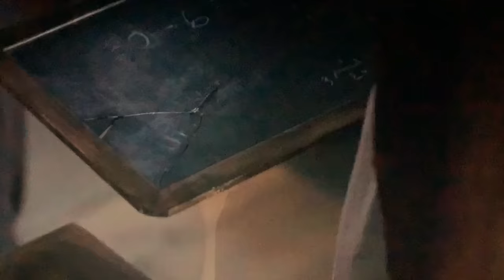Anne & Gilbert | A Thousand Years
Fan video of "A Thousand Years" by Christina Perri.

I will always and forever love this song. my fav. hope you enjoy! love anne and gilbert